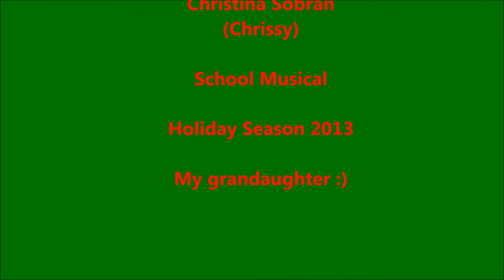Holiday's On The Farm (Chrissy)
School Musical Holiday Season 2013